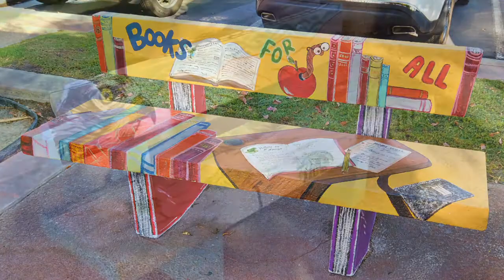Dedication Video of the Public Bench Beautification Project in Cathedral City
On Wednesday, June 30th, the City Council of Cathedral City honored fifteen artists who participated in the first round of the Public Bench Beautification Project at the Cathedral City Public Library located at 33530 Date Palm Drive.

The beautification project, organized by the Cathedral City Public Arts Commission, requested local artists to submit designs to paint art murals on fourteen outdoor public benches surrounding the public library and one public bench at Memorial Park.  More than 70 submissions were received from local artists and the top fifteen were approved by the art commission and city council.  Those fifteen benches are now completed and available to the public to view and appreciate.

Each artist will receive a $1,000 stipend from the public art fund for painting the murals.

The artists selected were:
Joana Adams, Cherry Blossom (located at Memorial Park)
Lauren Avitia, Abstract Cactus
Passion Cardenas, Concept 3
Mayte  Cedena, Love & Romance
Tony DiSiena, Books for All
Adam Labuen Garcia, Red Hawk/Lizard
Yvonne Gaudet, Hide & Go Seek
David Gonzalez, Saving Bees
Eduardo Kintero, Paint tubes
Karla Lopez, Helping Hand
Jim Pietras, Stripes
Ernesto Ramirez, Roses
Patrick Sheehan, Chevron Design
Kat Trevino, Book/Butterflies
Shiloh Williams, I’ll Wait here